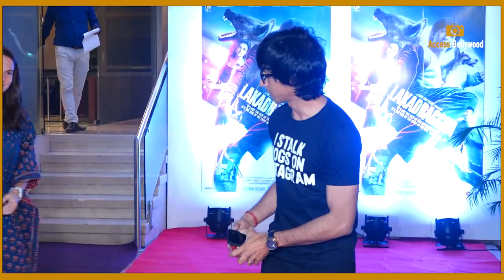Lakadbaggha | SUCCESS PARTY | Riddhi Dogra,Anshuman Jha,Paresh Pahuja,Dheeraj,Krystle,Ekta,Anita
Lakadbaggha Movie SUCCESS PARTY | Ridhi Dogra,Anshuman Jha,Paresh Pahuja,Dheeraj Dhoopar,Krystle D'Souza,Ekta Kapoor,Anita Hassanandani Reddy | Access Bollywood

Access Bollywood  :-